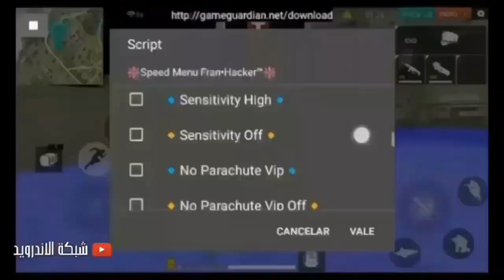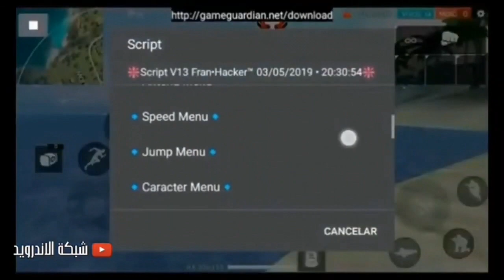FREE FIRE | NOOB VS PRO VS HACKER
سلام عليكم